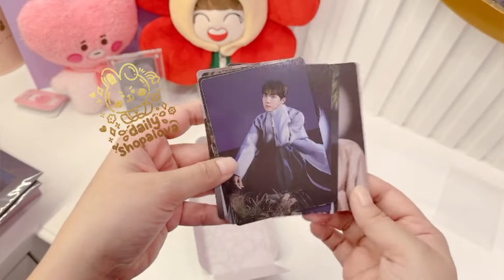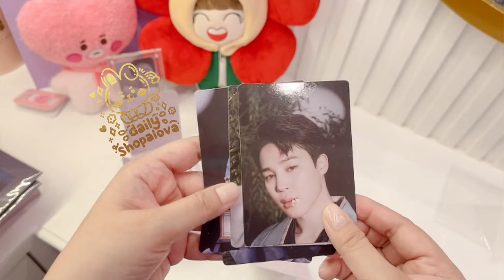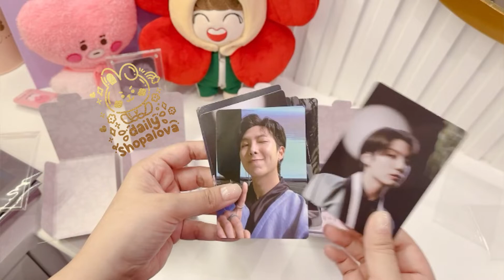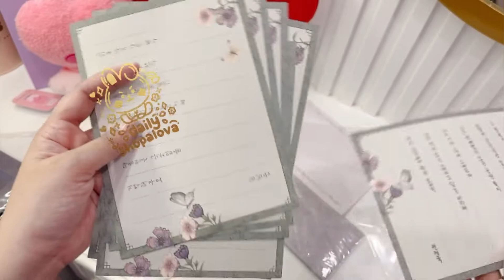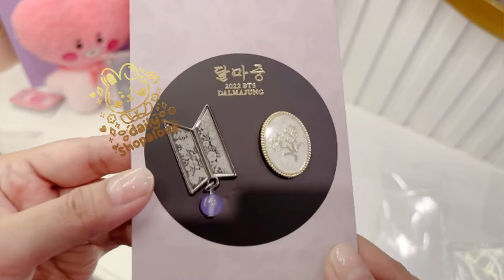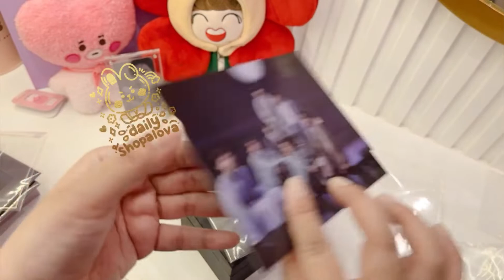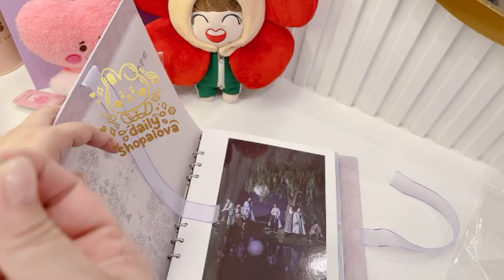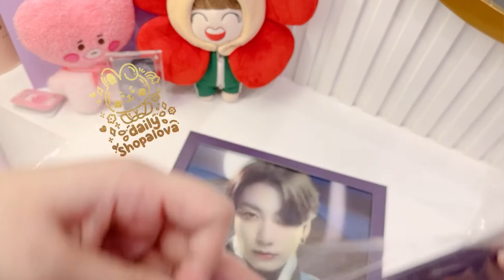Unboxing BTS Dalmajung 2022 Merchandise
》Artist: Jungkook BTS, BTS

》BTS INSTRUMENTAL👇🏻

Dalmajung bts
Bts dalmajung
Dalmajung 2022
Binder Dalmajung bts
Bts binder photocard
Jewelry box Dalmajung
Dalmajung merch
Merch Dalmajung 2022
Mpc Dalmajung
Keyring dalmajung
Badge set Dalmajung 2022
Unboxing merch Dalmajung 2022
Dalmajung
Lenticular Dalmajung jungkook
Lenticular dalmajung taehyung
Taehyung Dalmajung
Jungkook dalmajung
Unboxing Dalmajung jewelry box
Jewelry box Dalmajung bts